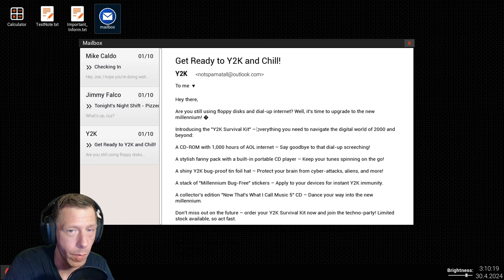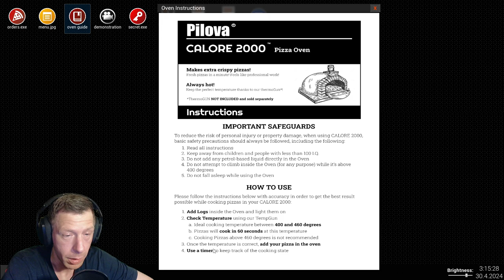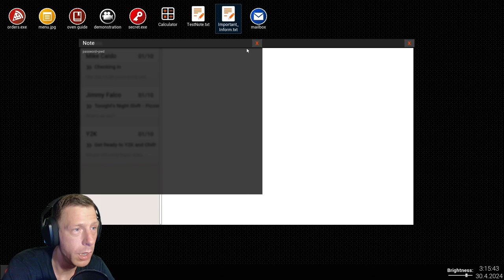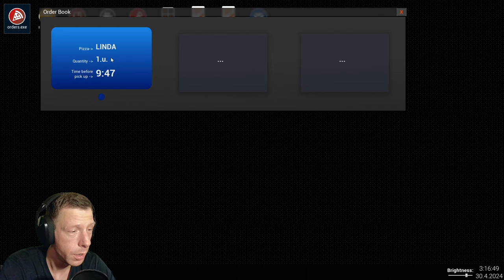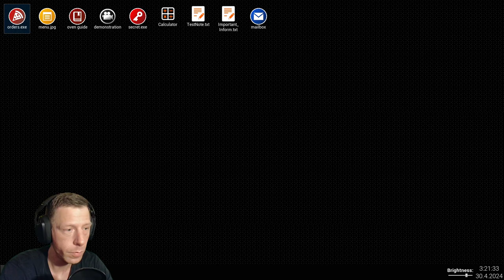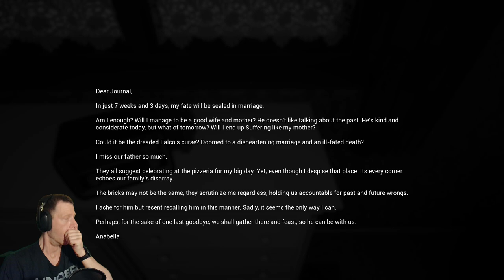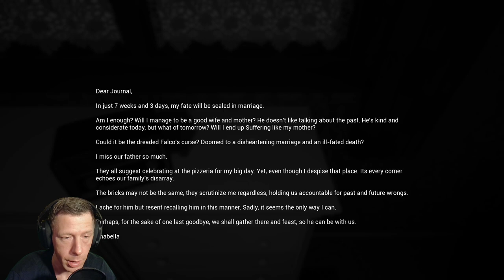AT TONY´S | PT.1 - IT BEGINS | A Pizzeria Indie Horror Game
Today we are playing part 1 of At Tony´s. It is an Indie horror game in a Pizzeria
Welcome to another chilling episode on "FrightNight Files" where horror gaming takes a front seat in the ride through the macabre and the mysterious. Today, we delve into AT TONY´S , exploring every shadow and deciphering its darkest secrets. Strap in for a journey of jumpscares, strategy, and lore that only the bravest dare to endure.

Game Information:

Title: AT TONY´S
Developer: GoodSleepGames, JB, TinyBuilderGames
Platform: PC
Release Date: 23 Apr, 2024